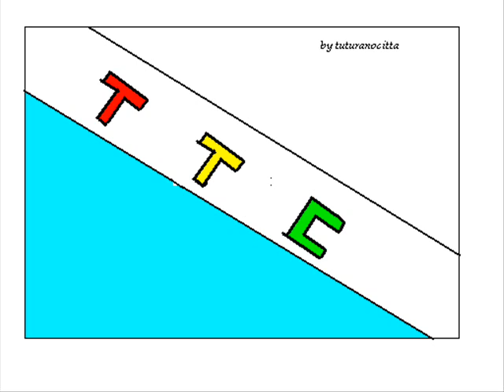Le Nuove Erbe - Topolino piccolo (1975)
Presentato al Festival di Sanremo 1975